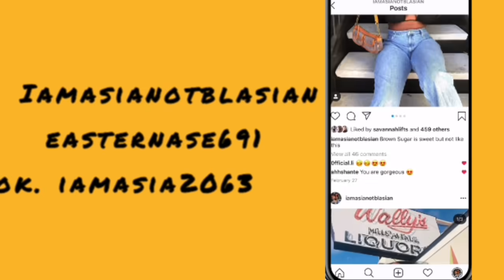Storytime: My Friendship Died In Miami …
◦ AGE: 24
◦ RACE: Black
◦ CAMERA: IPHONE 13